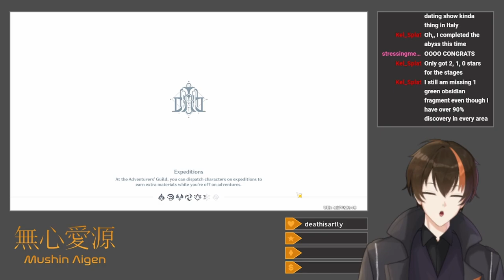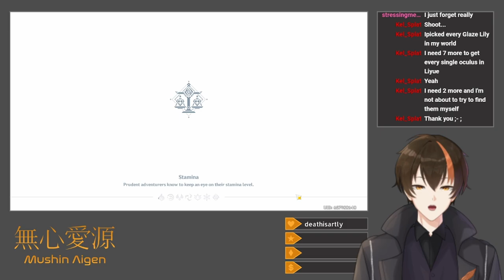[Genshin Impact #171] My PC Keeps Crashing (Actually Doing The New Archon Quest)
I don't get far in the new Archon Quest.

After the obligatory dailies and a few Iniquitous Baptist kills to level up Kirara a tiny bit more, I start Natlan's Act III, Beyond the Smoke and Mirrors.  This involves contacting Citlali to help Xilonen forge me an Ancient Name, which precipitates meetings with Ororon and the Captain, both in the Night Kingdom and in the real world.  I also take a short detour to investigate a nearby dig site, which gets the Tepetlisaurus companion a little metal-Phlogiston ball to play with.  Shortly after Citlali punches Ororon, my PC crashes and crashes again once I try to restart things.

I cleaned a lot of dust out of my PC and cleared out a lot of storage space after this.

Title: Actually Doing The New Archon Quest
Category: Genshin Impact
Date: October 12, 2024
Platform: Twitch